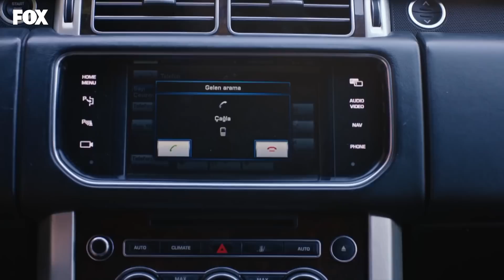Esra'nın kıskançlık tribi - Aşk Mantık İntikam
Esra ve Ozan arabadayken Çağla arıyor. Esra sinirinden arabadan inmek istiyor.

OYUNCULAR:
Burcu Özberk
İlhan Şen
Günay Karacaoğlu
Zeynep Kankonde
Süleyman Atanısev
Mehmet Korhan Fırat
Sevda Baş
Ceren Koç
Birgül Ulusoy
ve
Mehmet Yılmaz